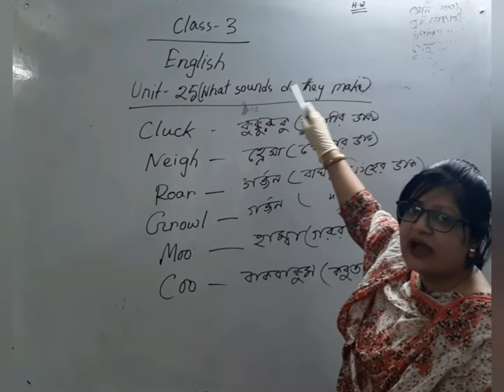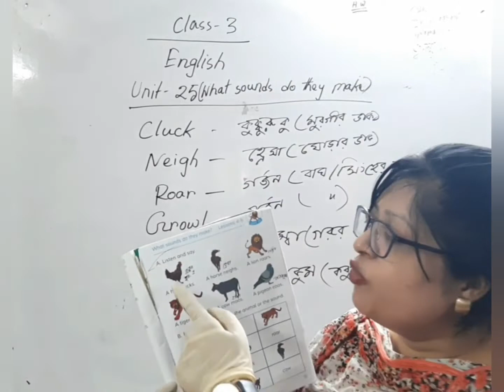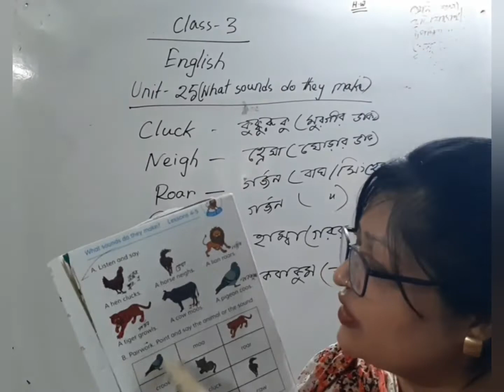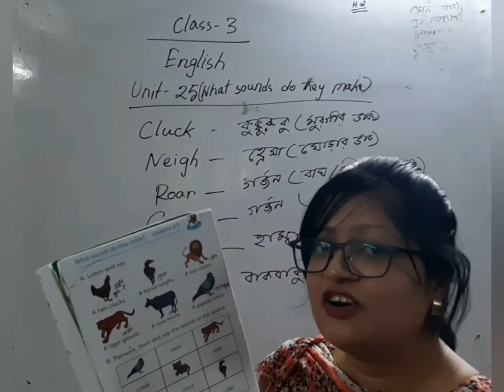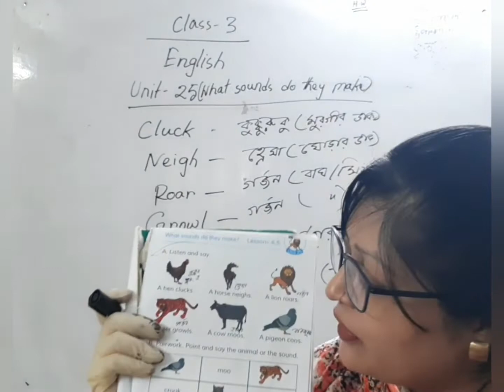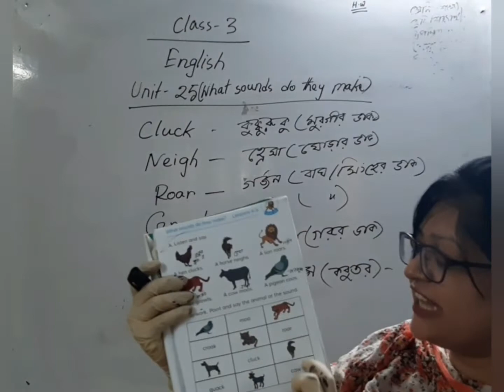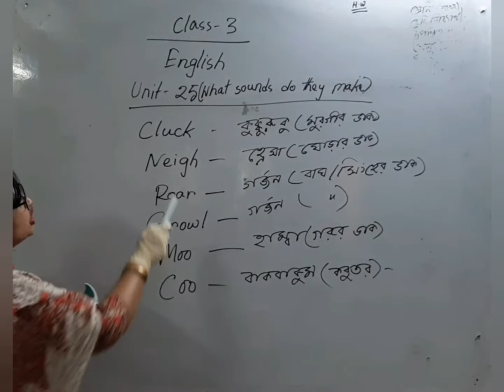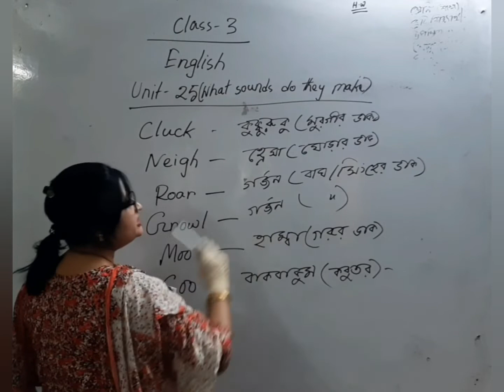Class 3 | English | Unit- 25